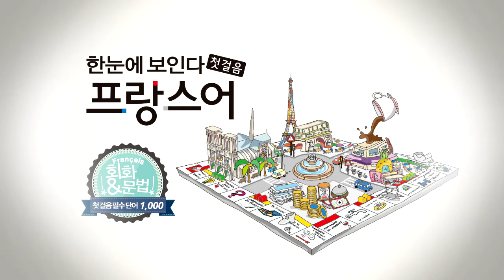한눈에 보인다 - 프랑스어 첫걸음 챕터3 다이얼로그7